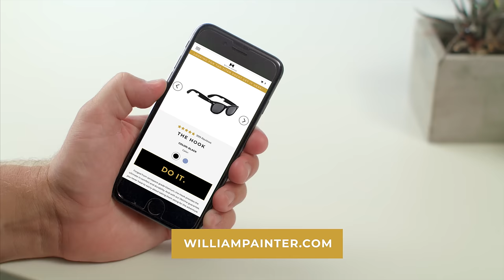Your Face Is Your Money Maker...Spring 2019 Commercial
Join the family

These are William Painter's, the finest sunglasses ever made. Made out of the best materials with Aerospace Grade Titanium and Japanese Polarized Lenses.

We are an independent sunglass company that will treat you like family and stands by our products no matter what. If you scratch them, bend them, or break them, send us the pieces and we will send you a brand new pair, for life. And if your significant other steals them we give you a sweet discount!

***EDITORS NOTE: William Painter now offers a "Try at home for free!" program where you can try our frames for 7 days before you decide which one is your favorite before purchasing. This replaces our 100 day money back trial 🙂

Featured Frames:
0:33 - The Level with Blue Lenses (Polarized, Titanium)
0:35 - The Empire Black/Blue (Polarized, Titanium)
0:37 - The Oasis Black/Blue and The Oasis Black/Pink with Gold Arms (Polarized,Titanium)
0:38 - The Lume (Polarized, Titanium)
1:51 - The Hughes (Polarized, Titanium), James is wearing The Level with Blue Lenses
2:16 - The Oasis Black/Black (Polarized, Titanium)
2:24 - The Hook with Blue Lenses (Polarized, Titanium)
0:44 - The Hook (Polarized, Titanium)
1:04 - The Hook with Blue Lenses (Polarized, Titanium)